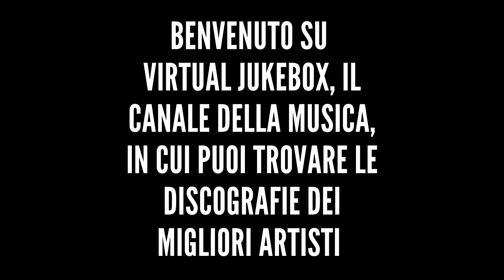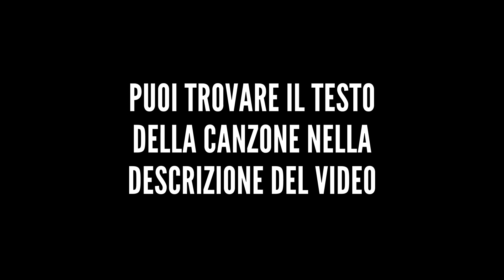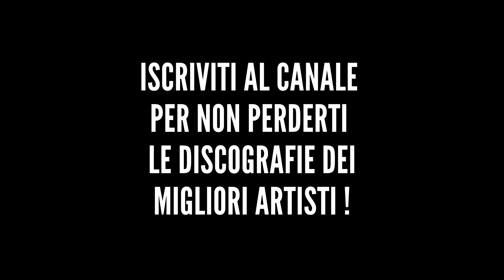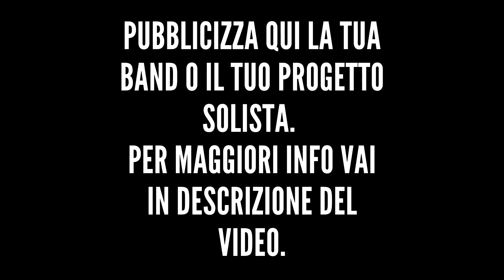Nek - Giusto o no - HQ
*Altre discografie*

*Testo*

Mi è bastata un'ora
Per volerla ancora
Fulminato dagli sguardi suoi
E non so chi è lei
So soltanto il nome
Suona come una canzone
Non mi era capitato mai
E se ci penso non so perché
Io perdo il senso di me
Non ho più tempo per stare senza lei
Voglio scoprire chi sei
Giusto o no, sull'ombra ti camminerò
Fino a che ombra non sarò
Se ti ritrovo sai che a te io non rinuncio
Non so nemmeno cosa fai
O se qualcuno già ce l'hai
O se mi vuoi
Ho provato a bere
Serve per staccare
Ma il pensiero non affoga mai
Hai imparato già a nuotare, sai
Se cammino cerco
Se sogno già ti perdo
E quindi devo muovermi per te
Fino a convincerti che a te io non rinuncio
E fino a scordarmi i fatti miei
Le mie abitudini i miei guai
O anche a dividerli coi tuoi
In giro chi c'è, non vedo niente se
Io non incontro te
È strano che di tutti quei progetti miei
Non me ne frega niente ormai se non ci sei
La notte fingo che ci sei
Stringo il lenzuolo intorno a me
E non è gran che
Io non mi chiedo se è giusto o no
Fino a che non ti avrò